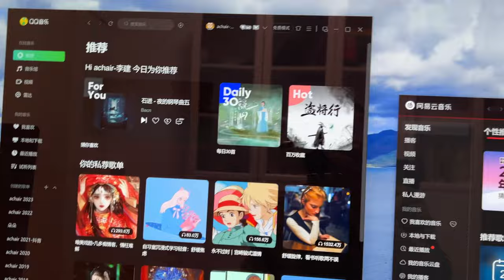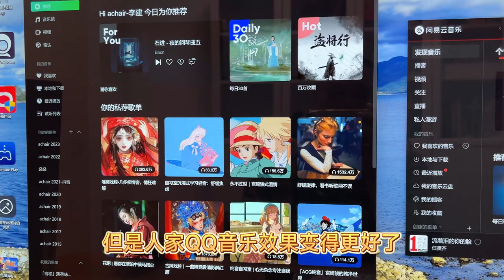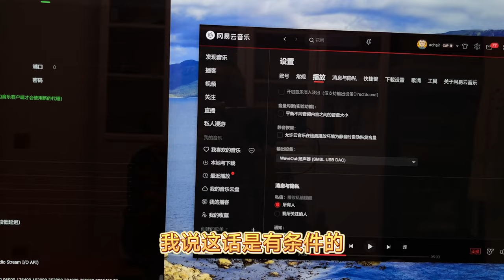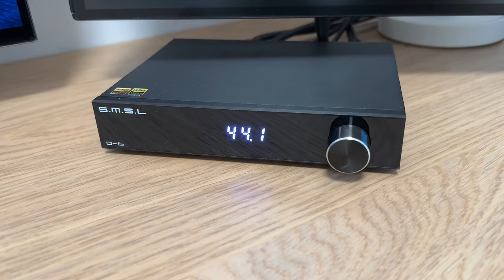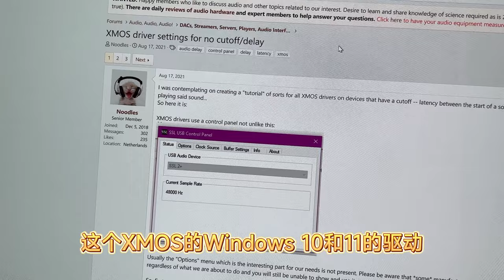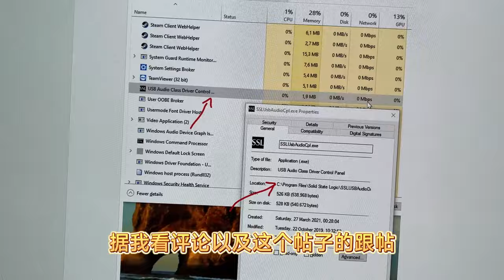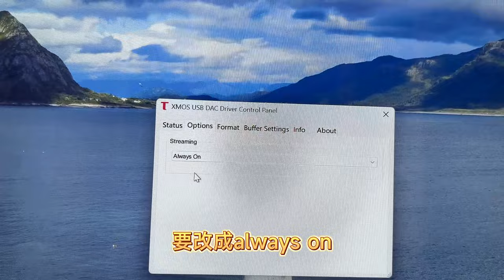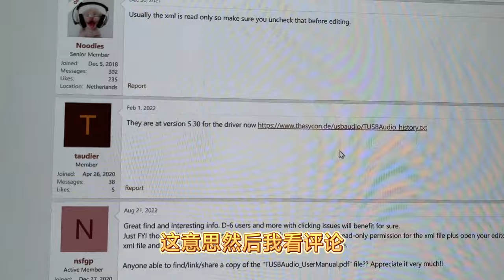双木三林D6爆音：售后解决了USB接口爆音，自己解决XMOS驱动爆音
· D6解码器好在哪里?（2:13）
· QQ音乐和网易音乐哪个好听（0:22）
· SMSL-D6 USB接口爆音 （3:00）
· SMSL很多产品XMOS驱动爆音 （5:00）
· 如何解决XMOS爆音（7:00）